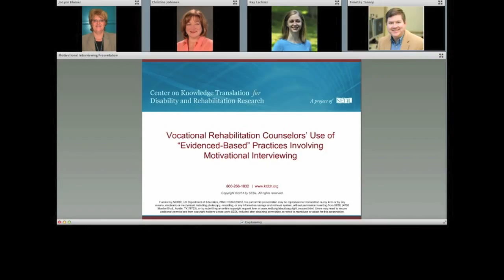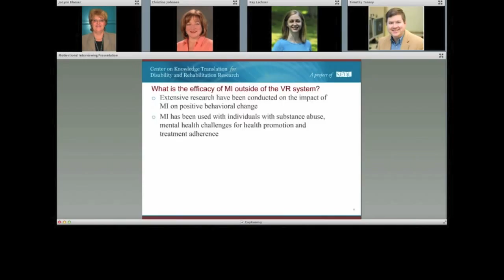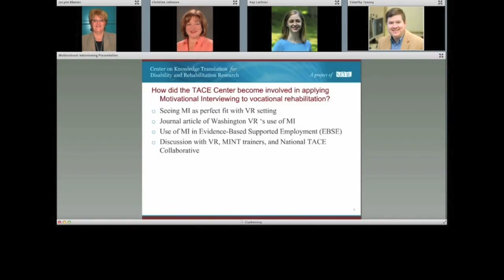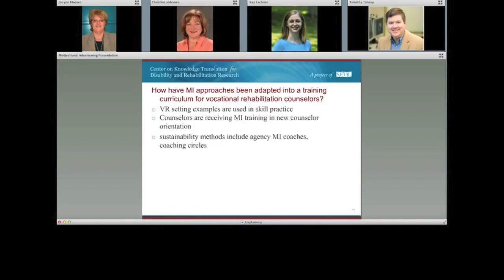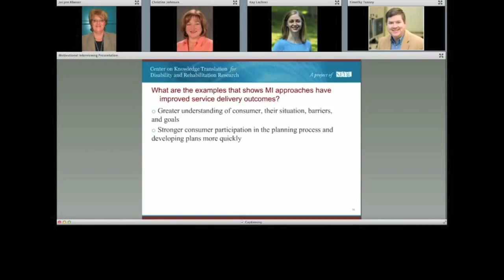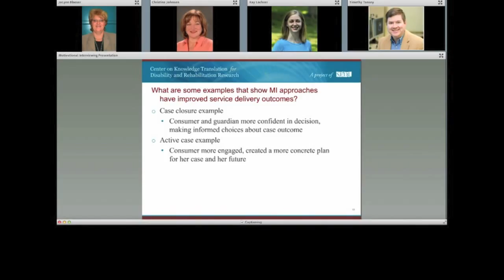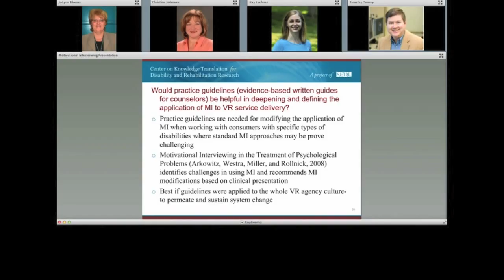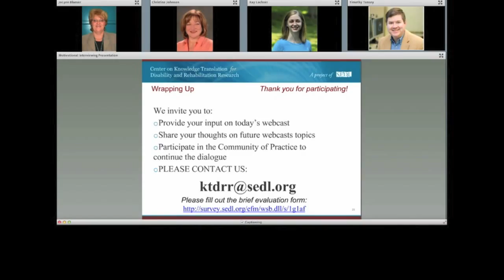[Webcast 18] VR Counselors' Use of Evidenced-Based Practices Involving Motivational Interviewing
This webcast follows the thread of the relationship between research and practice as it relates to the use of “motivational interview (MI)” techniques by VR counselors.